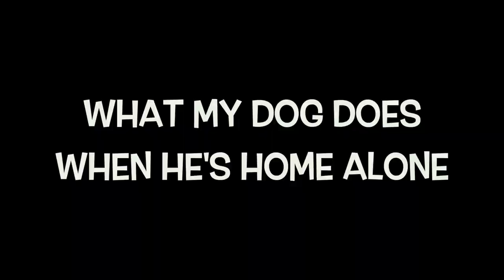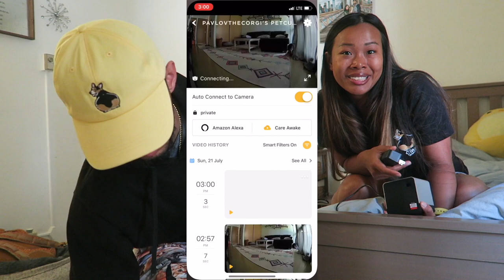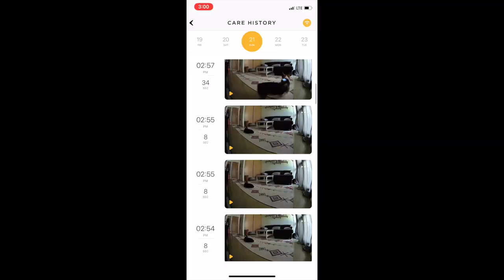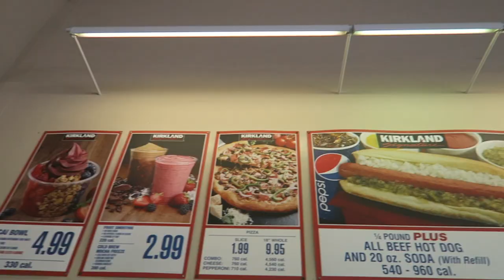SPYING ON MY DOG FOR A DAY | WHAT MY CORGI DOES BY HIMSELF (GO PRO AND PETCUBE PLAY 2 FOOTAGE)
Have you ever wondered what your dog does when you're not home? Is your dog throwing a party or sleeping?! We decided to spy on Pavlov to see what he does when we're not away!

Thanks to PetCube for letting us try out their new pet camera! Watch to check out our review on the product and to see it in action!

PetCube Play 2 :

Like this video and comment PAVLOV YOU SNEAKY PUP if you enjoyed watching Pavlov's home adventures 🍑

New Pastel Yellow Pavlov hats on sale NOW!